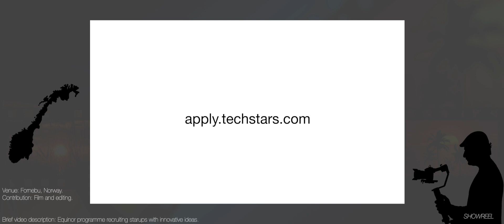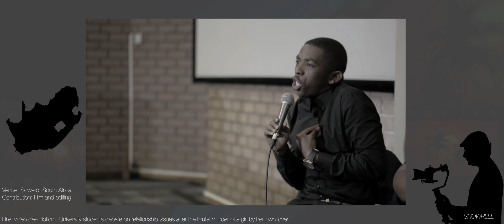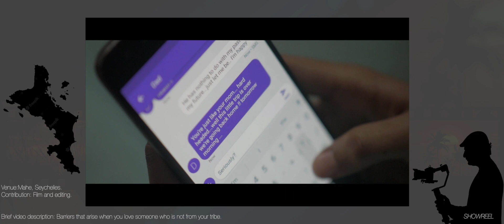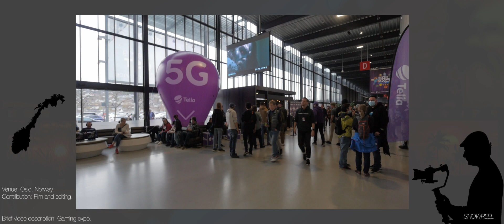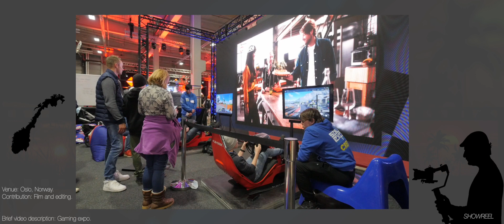SHOWREEL: Youth work related showreel